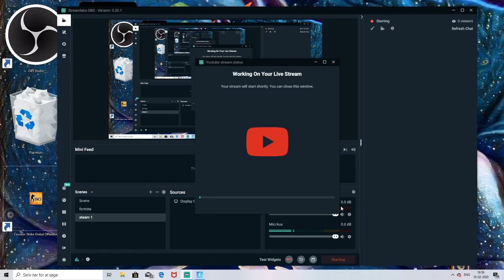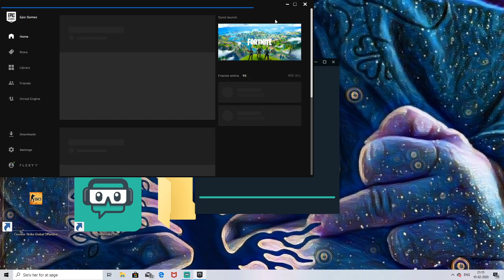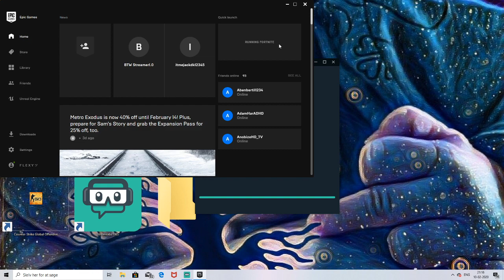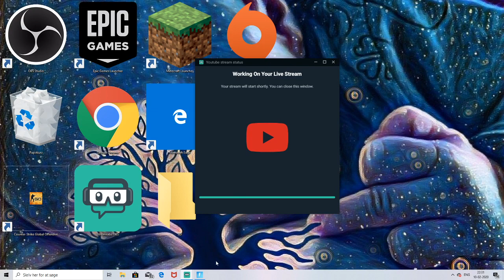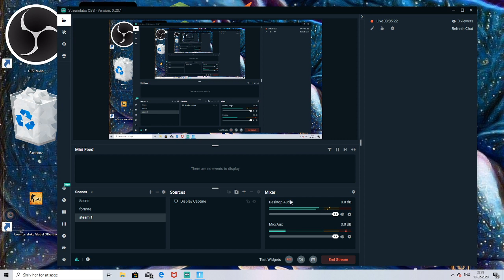Livestream for Emil Riis